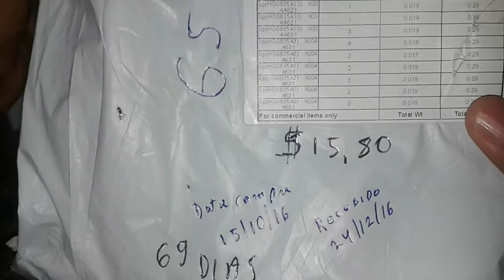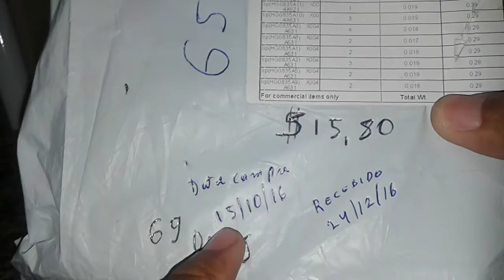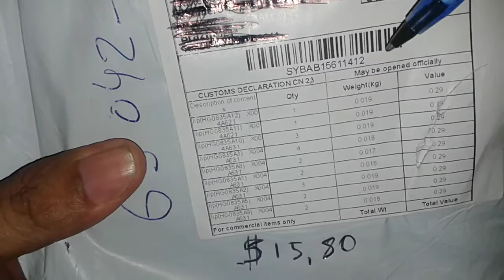Importar do Aliexpress - Lote com 20 Batons Líquidos Mate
Neste vídeo eu mostro 20 batons líquido mate comprados no Aliexpress que custaram $15,80. Levaram 68 dias para chegar até a minha casa e graças a Deus eu não fui taxado nessa compra.

Link do produto: